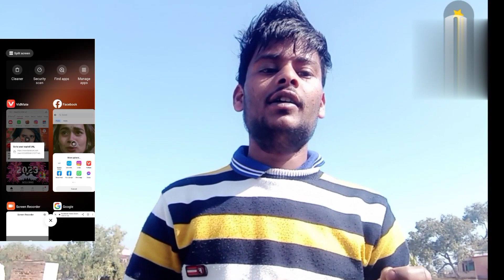Facebook Page Video Download Kaise Kare |How To Download Facebook Page Video